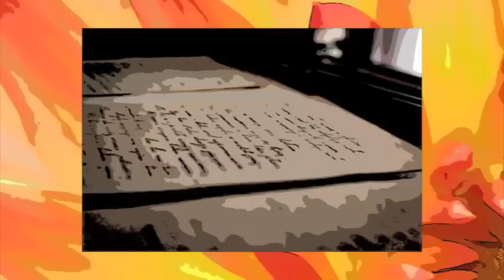【朗読/小説/ミステリー】橋本五郎・塞翁苦笑【読み聞かせ/無料】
■橋本五郎
1903年5月1日 - 1948年5月29日。日本の探偵小説家。代表作に「疑問の三」など。荒木 十三郎（あらき じゅうざぶろう）、女銭 外二（めぜに そとじ）などの名義でも小説を発表した。本名は荒木稔。

■他の橋本五郎作品
ペリカン後日譚